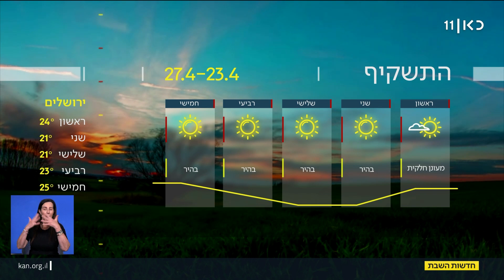התחזית | 22.04.23: ירידה קלה בטמפרטורות - ביום העצמאות מתחמם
כאן חדשות | מחר יהיה מעונן חלקית עד בהיר, הטמפרטורות יעלו מעט. ביום שני מתבהר עוד יותר ובשלישי יישאר דומה. תחזית מזג האוויר, מתוך חדשות השבת 22.04.23